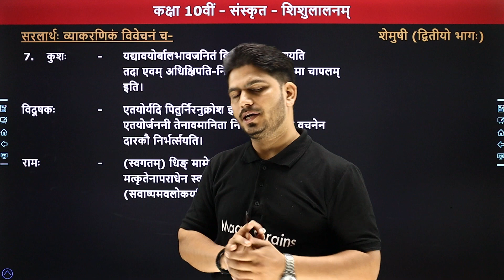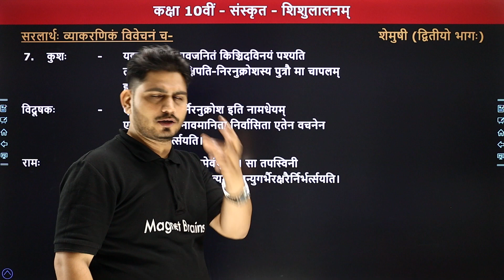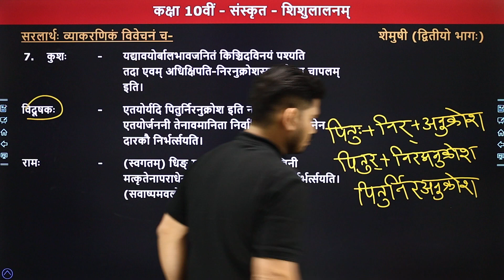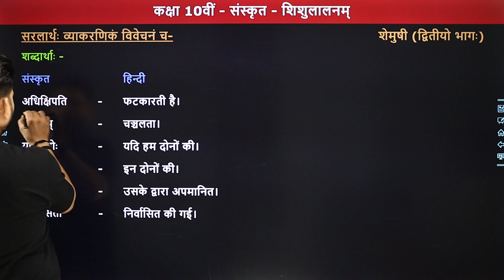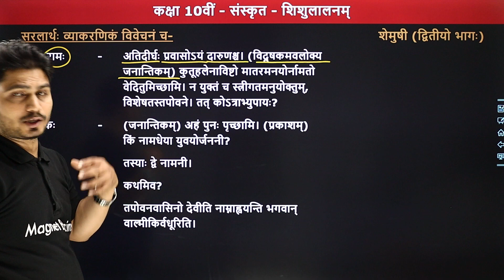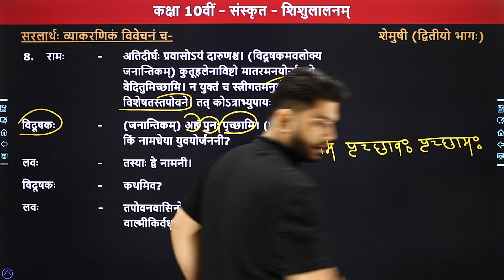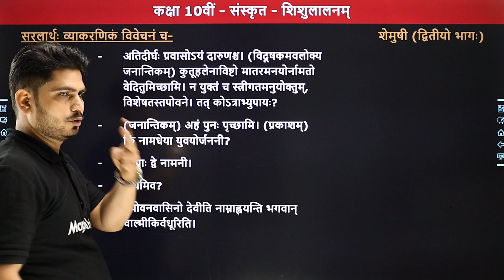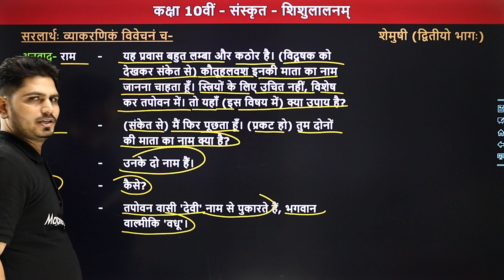Shishulalanam (शिशुलालनम्) - Explanation (Part 4) | Class 10 Sanskrit Chapter 3 | Shemushi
✔️ Class: 10th
✔️ Subject: Sanskrit / संस्कृत (Shemushi Book)
✔️ Chapter: Shishulalanam / शिशुलालनम्  (Chapter 3)
✔️ Topic Name: Shishulalanam - Explanation (Part 4)/  शिशुलालनम् - अनुवाद (भाग 4)
✔️ Topics Covered In This Video (By Pankaj Sir): इस वीडीयो में पंकज सर कक्षा 10वीं संस्कृत की बुक "शेमुषी (भाग 4)" के अध्याय "शिशुलालनम्" का अनुवाद (भाग  4) पढ़ायेंगे। यह वीडियो विद्यार्थियों को इस अध्याय का अनुवाद (भाग 4)  समझने में बेहतर मदद करेगा एवं  विद्यार्थियों को उनके के विषय संस्कृत में बेहतर परिणाम प्राप्त करने में मदद करेगा |
00:00  Shishulalanam - Introduction / शिशुलालनम् - परिचय
00:35 सरलार्थ: व्याकरणिकं विवेचनं च
25:33 End Slide / अन्तिम स्लाइड

shishulalanam
shishulalanam summary
shishulalanam class 10 sanskrit hindi translation
shishulalanam question answer
शिशुलालनम् प्रश्न उत्तर
shishulalanam class 10 sanskrit
 शेमुषी भाग 2 शिशुलालनम् हिन्दी अनुवाद
शिशुलालनम्
शिशुलालनम् प्रश्न उत्तर
शिशुलालनम् पाठ का हिंदी अनुवाद
चतुर्थः पाठः शिशुलालनम्
class 10 sanskrit chapter 4 hindi translation
जननी तुल्यवत्सला हिंदी अनुवाद
shishulalanam question answer